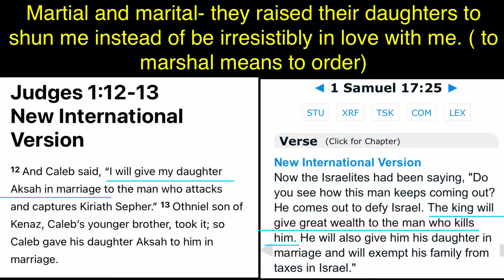Judges and judgement 2- ppl are going tobe punished according to guilt n complicity romanticjustice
I run out of space in the title